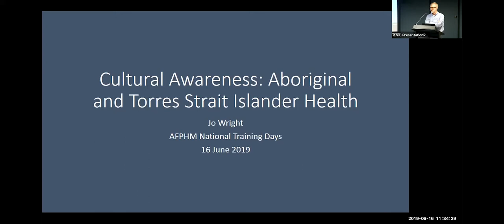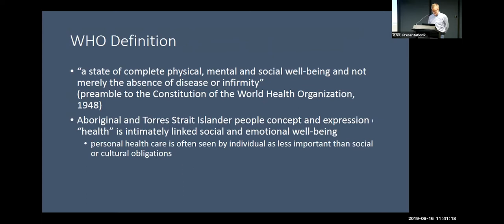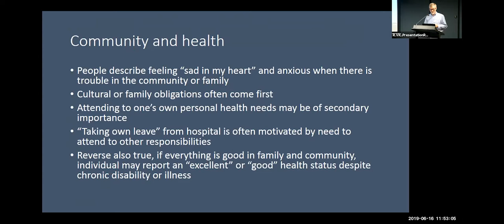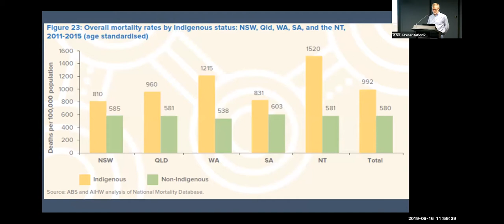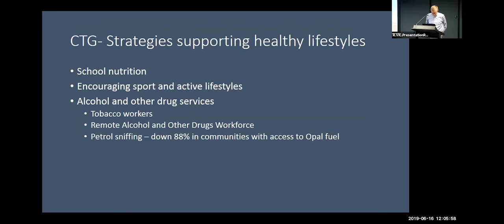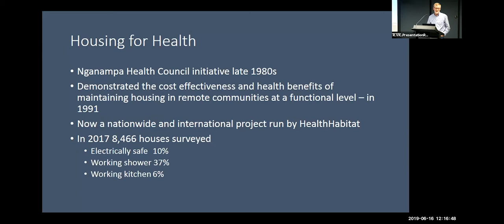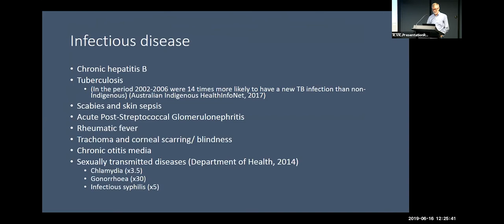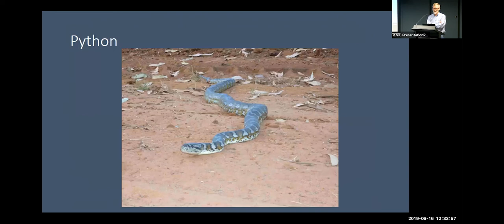Cultural awareness: Aboriginal and Torres Strait Islander Health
Sunday session with Dr Jo Wright